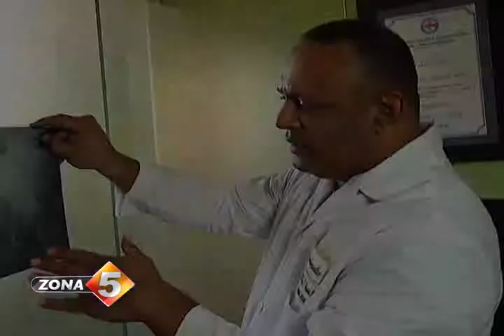Ayudemos a Franyeli